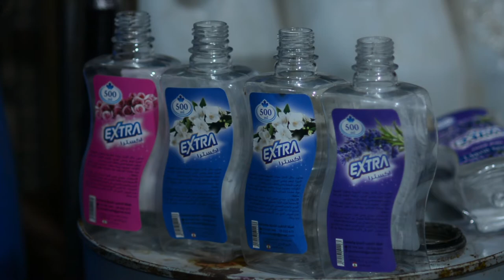EXTRALIKE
Al Masghal - The Hub is a project developed by COSV and its partners Avanzi, Gruppo Cooperativo CGM, Beyond Reform and Development, Al Jinan University, Beirut Arab University, Lebanese International University, to sustain Social Entrepreunership in Lebanon.

Last year we launched a Call for Proposal to encourage the development of Social Entrepreneurship, selecting 22 Ideas and promoting them with the help of experts of this sector and a budget to develop their ideas

EXTRALIKE is one of the projects of the Call.
The idea of the project is to open a laboratory of sanitary cleaners. The team started developing their project by buying used and old machines for packing (liquids, liquid filling, and packaging machine) and produced more than 3 varieties, which became popular in the area.
They are seeking to create new and distinctive products that are eco-friendly and all-organic, and to enlarge their factory by increasing the advanced machines.